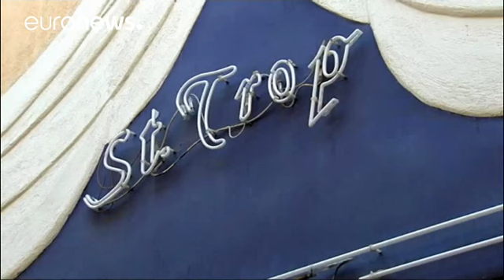Omicidio Ciatti: chiusa discoteca della tragedia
Cerca di correre ai ripari la città di Lloret del Mar.

Chiusa temporaneamente la discoteca di fronte a cui è stato assassinato l'italiano Niccolò Ciatti. Una delle destinazioni preferite del turismo low cost sulla Costa brava catalana cerca in ogni modo di smarcarsi dalle accuse di non riuscire più a controllare il turismo massiccio che si riversa nei suoi alberghi. Ma gli incidenti, seppure non così gravi come quello di Ciatti, non sono nuovi. Intanto, dei tre giovani di origine cecna che com…